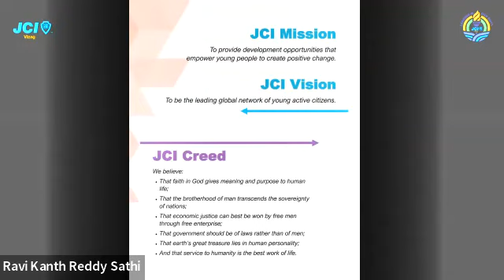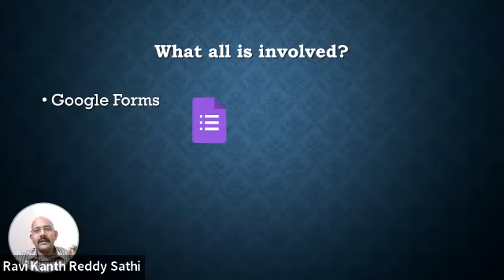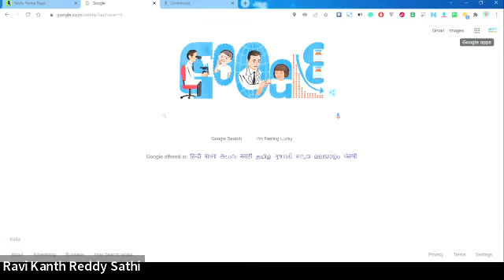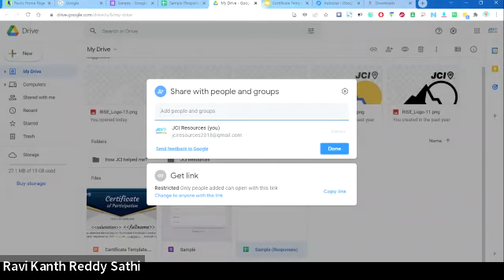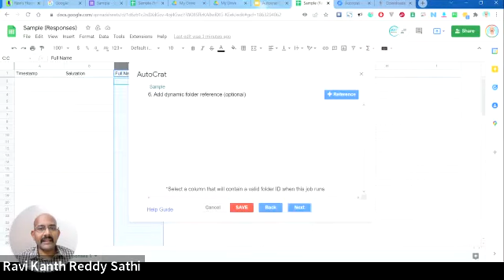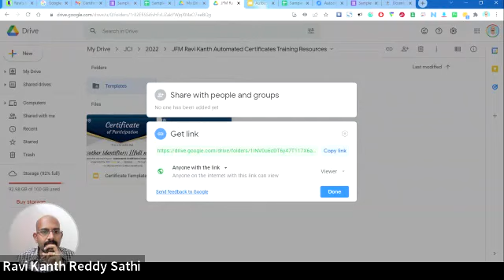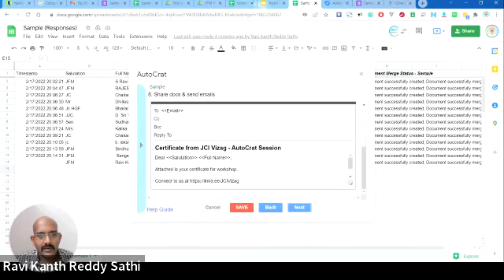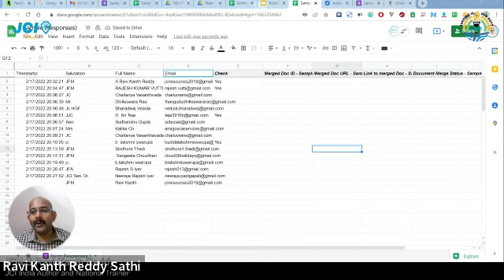Automated Certificate Creation and Emailing using AutoCrat by JFM S Ravi Kanth Reddy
Here are the different Chapters from the Video
00:00:00 Meeting called to order by Chairperson JC Prabhakar Botta
00:00:20 JCI Creed
00:01:50 Introduction of Trainer JFM S Ravi Kanth Reddy
00:05:10 Session Starts - Why this session, flow, limitations and differences between Certify'em and Autocrat
00:23:05 Accessing Google Forms and Google Drive
00:24:21 Powerpoint Template
00:27:43 Powerpoint to Google Drive to Google Slide
00:30:50 Google Form Creation
00:32:14 AutoCrat AddOn on Google Workspace Marketplace
00:35:17 Responses File and how to check if AddOn has been installed
00:37:52 Setting Up AutoCrat
00:55:35 Queries
01:02:05 Can we create multiple certificates with out using Google Form - yes we can - Demo Done
01:07:29 Can we include Hyperlinks and Images in Certificate, using AutoCrat? - Demo Done
01:12:48 Can certificates be generated and saved in Google Drive folder, but not sent to the person - using AutoCrat? - Demo Done
01:14:02 In AutoCrat, Can we screen people using some criteria so only for those specific people certificate is generated? - Demo Done
01:18:40 Meeting Adjournment
01:19:20 Informal Feedbacks and Queries from Participants

Powerpoint Slide Template with a size suitable for most of the Landscape Certificates

This workshop was held on 17 Feb 2022 on Zoom Platform and was hosted by JCI Vizag

Sorry for the poor quality of video - Zoom recorded low quality video because of bandwidth issue. We should have done it through Ethernet Cable than over Wi-Fi.